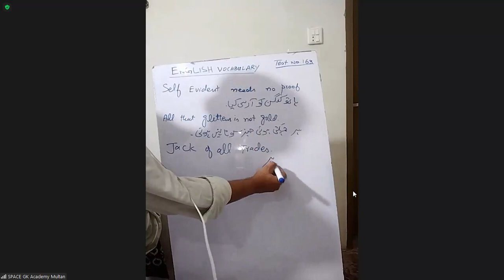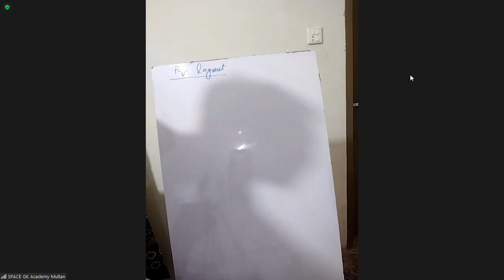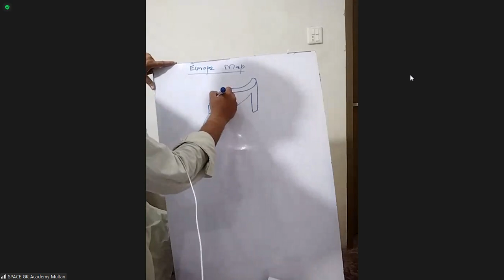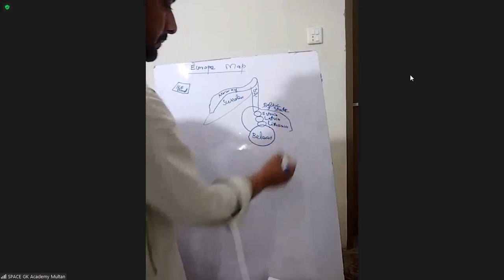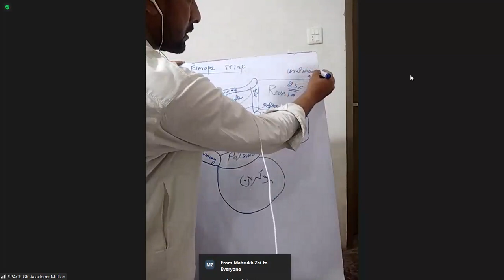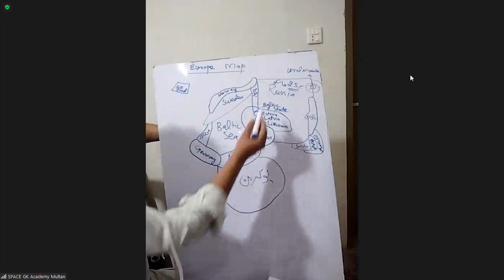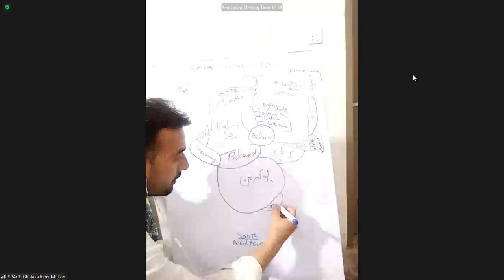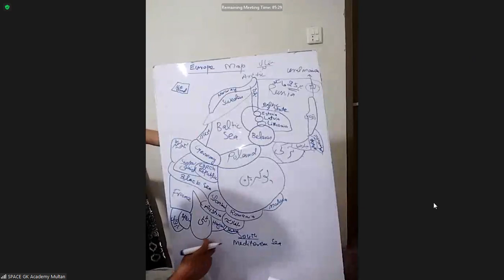PPSC FPSC FIA regular class Part 1